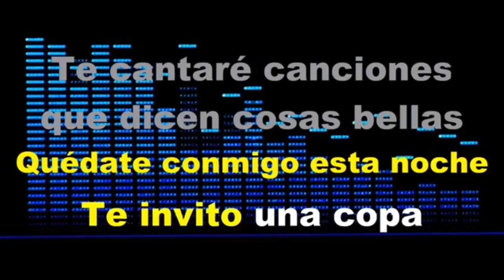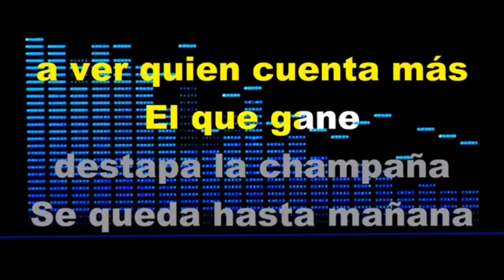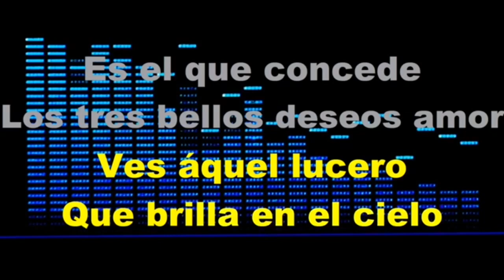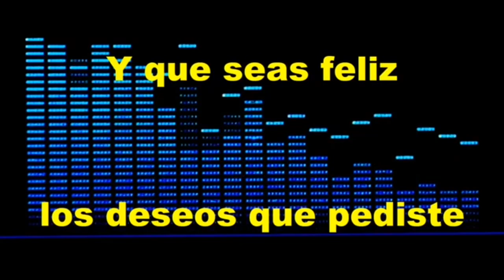Quedate Conmigo Esta Noche - Karaoke - Estilo Campirano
- Marc Lopez

- Carlos A Cedano

- Valente Zamarron